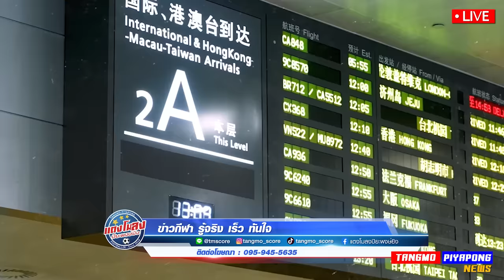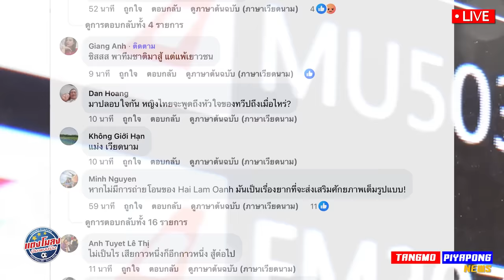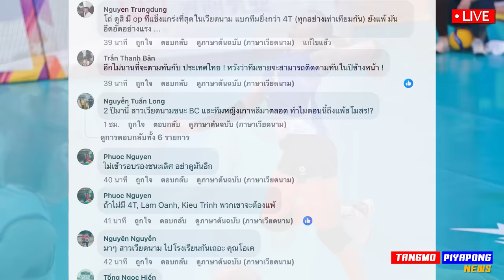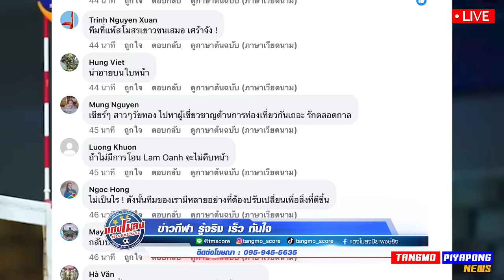ด่วน !! มูลค่าตก เหลือแค่นี้ ห๊ะ / โคตรบอล !! ทีมชาติไทย คือใคร? / อัปยศ ตู้เย็นพัง ตกรอบแล้ว